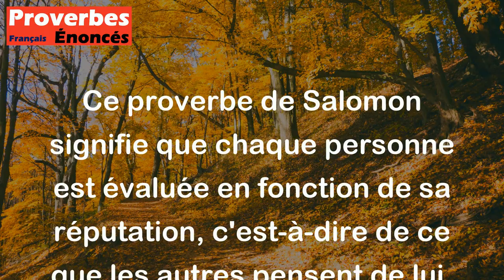Proverbe Salomon - Tout homme est jugé d'après sa bonne ou mauvaise renommée.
Ce proverbe de Salomon signifie que chaque personne est évaluée en fonction de sa réputation, c'est-à-dire de ce que les autres pensent de lui. En d'autres termes, notre réputation, qu'elle soit bonne ou mauvaise, influence la façon dont les autres nous perçoivent et nous jugent. Il souligne l'importance d'avoir une bonne réputation, car elle peut avoir un impact sur notre vie sociale, professionnelle et personnelle.